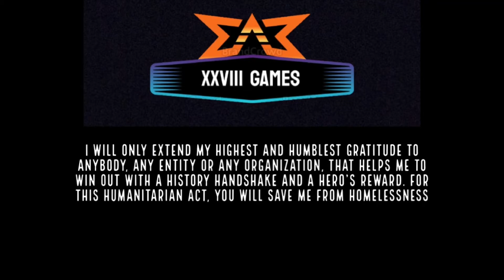XXVIII Games | Weekday Heysay | 20 January, 2022